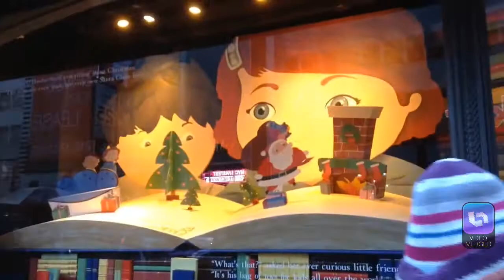Christmas window decorations in Manhattan.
December 2016, made by Bermet